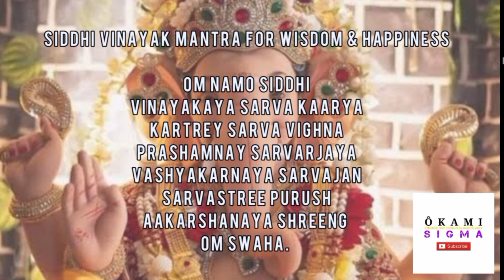Siddhi Vinayak Mantra for Wisdom & Happiness chant 108 times.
•SAMURAI STRATEGY•LEADERSHIP•TACTICS
•INTUITIVE WARRIOR CHANT•PRAY•MEDITATE
•GUN TACTICS & BALLISTICS MARKSMANSHIP
•MARTIAL ARTS FITNESS
•ARTS•CULTURE & WELLNESS

Video by: Team Ôkami Samurai SIGMA
Apps used for music: Bandlab, Groovepad, DPM.
Song: Jim Yosef - Firefly
Creative Director: Julius Ochoa
Offical Ôkami Samurai soundtrack from